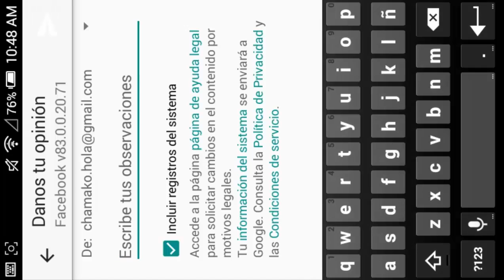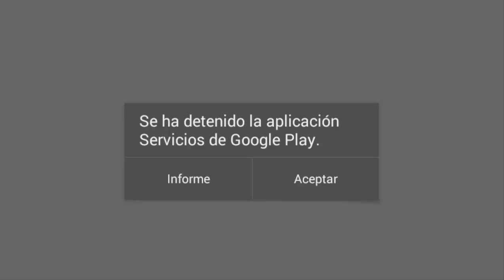como descargar fantasy fighter 2016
HOLA AMIGOS Y AMIGAS DE YOUTUBE Y DE TODO EL MUNDO

CUALQUIER DUDA

LINKS RELACIONADOS

MEGA

MEDIAFIRE

EL LINK DE LA APP AQUI ABAJO